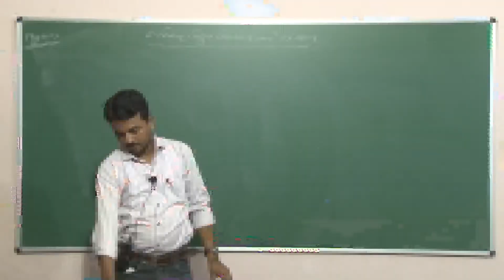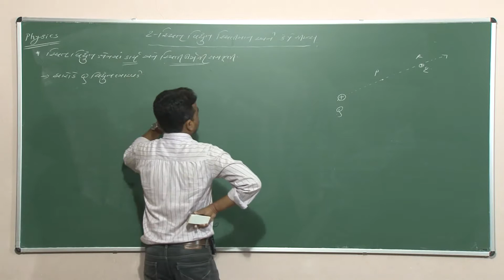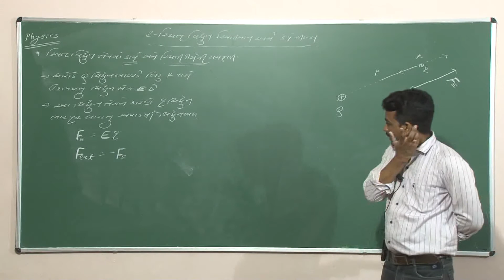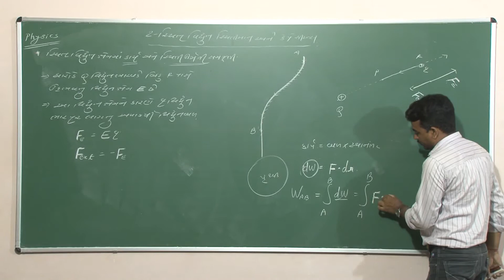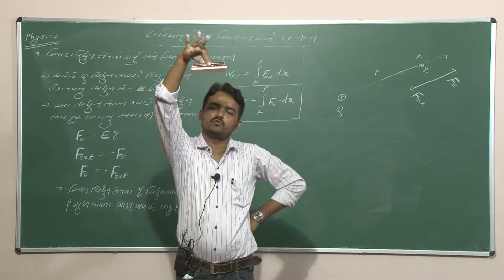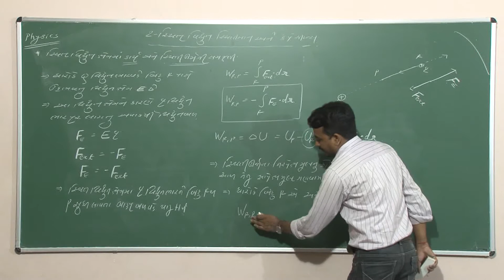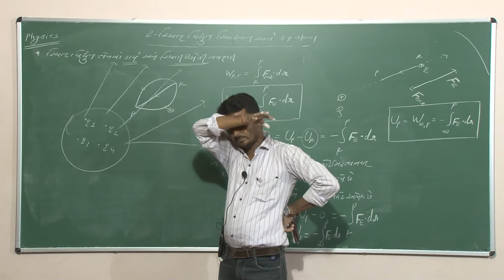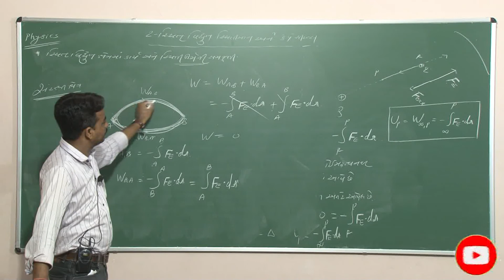12 Sci | Physics | સ્થિત વિદ્યુત સ્થિતિમાન અને કેપેસીટન્સ | ભાગ -1 12/07/2020